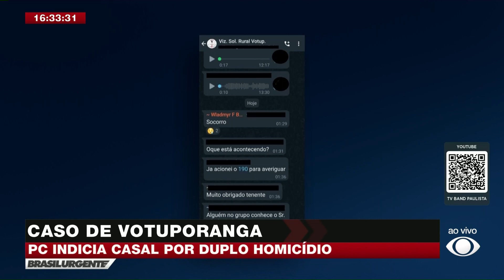Votuporanga: Civil indicia casal por duplo homicídio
O casal suspeito de mandar matar pai e filho foi indiciado pela Polícia Civil de Votuporanga (SP). O crime aconteceu no começo do mês de maio.